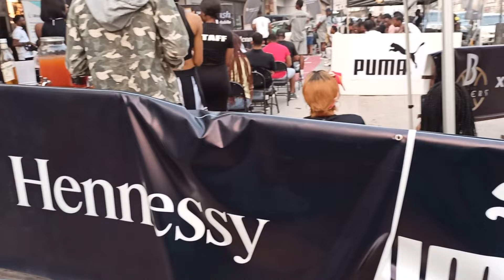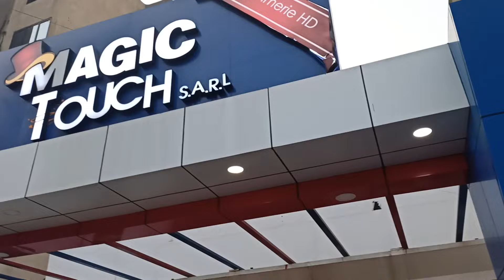Congo Kinshasa city vlog In [ Du 30 juin Boulevard ] 2022